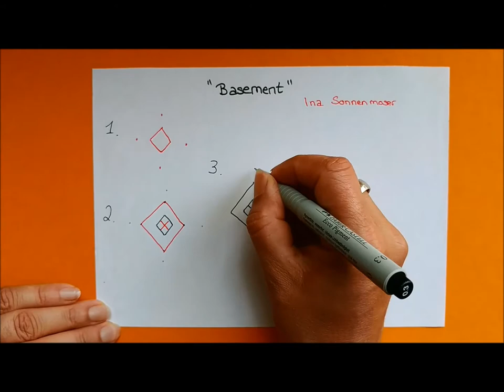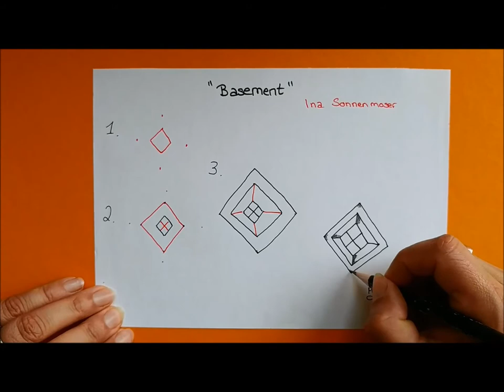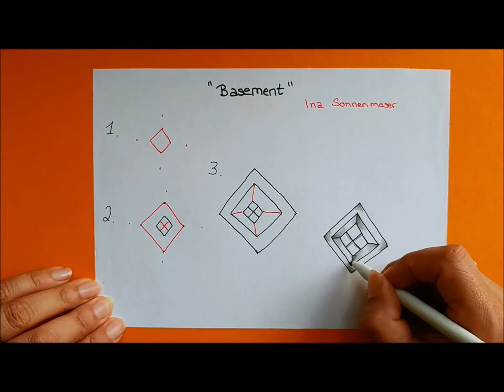Daily Tangle - Basement |How to draw...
Daily Tangle - Basement

Heute Lerne ich das Muster  "Basement "
( Inspiriert von Ina Sonnenmoser )

Join us
▶▶▶Daily Tangle Gruppe:

CYVZ1KCN

Gefilmt mit :
LG Q8

Gemalt mit:
Fineliner, Bleistift ...

❤❤❤❤  Vielen Dank  ❤❤❤❤❤